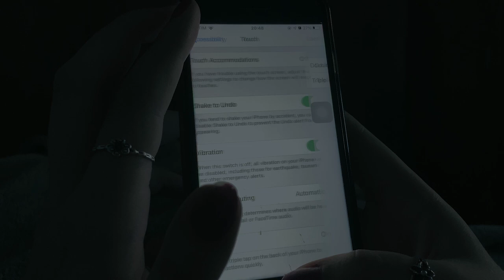Screenshot | 1 Minute Horror Short Film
iOS 14 might be having some issues...

A film by Ana Croce and Leonardo Roque.
Shot on an iPhone XR with FiLMiC Pro.